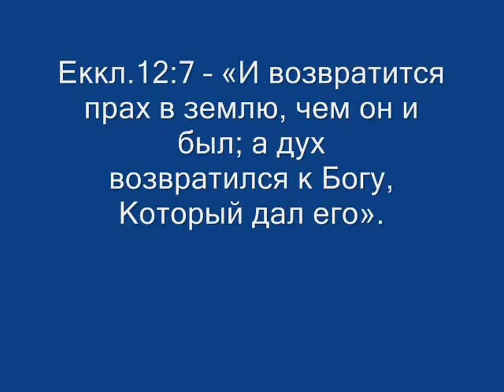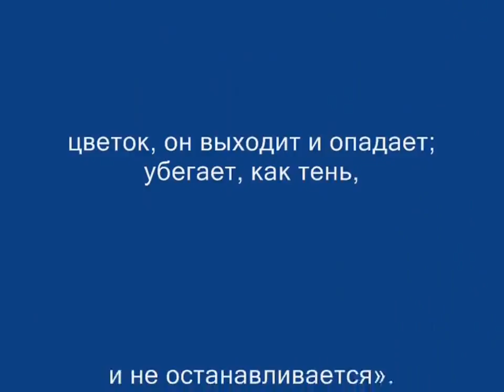Архив. №89. Кубайкиной Галине, корректору моих книг.